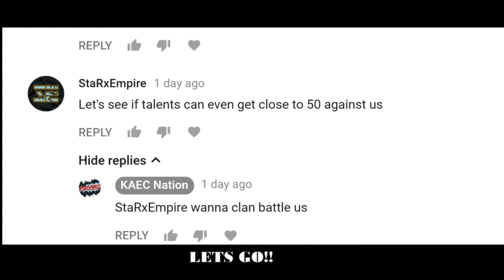CLAN WARS KAEC VS. STARX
TEE GRIZZELY-FROM THE D TO THE A- song in intro